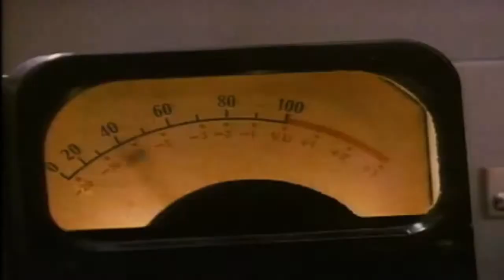GOOD MORNING VIETNÃ